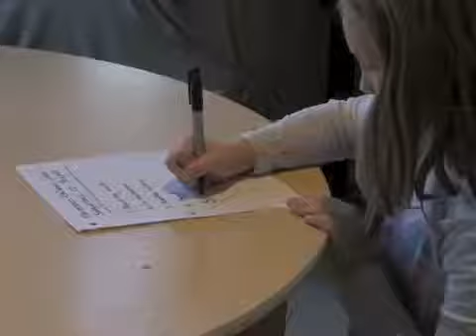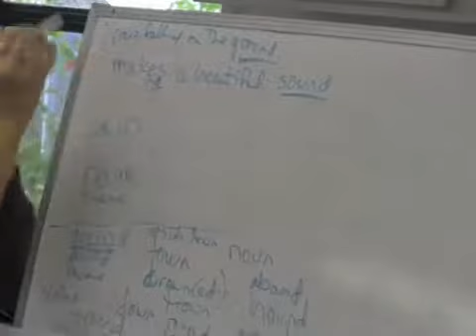Montessori Songwriters CD Project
A short fundraising documentary about the Montessori Children's School "Songwriter's C.D. Project".

The Montessori Children's School
C.D. Project
4200 South Higuera Street